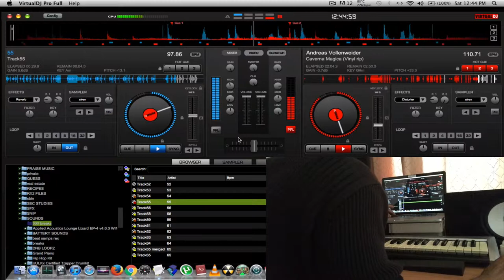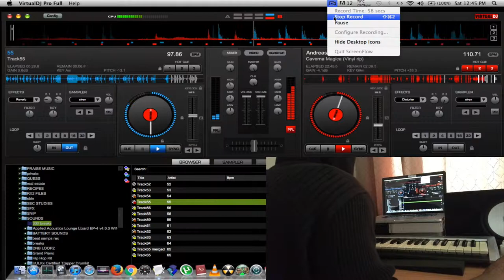ABF MILLZ - Sunrise {Cook up #2} how to Making a rap beat instrumental